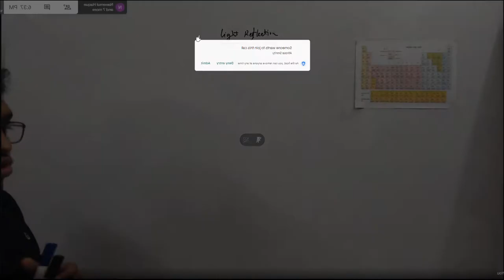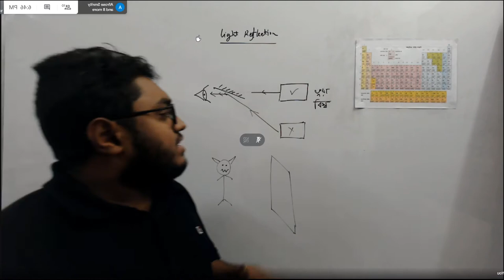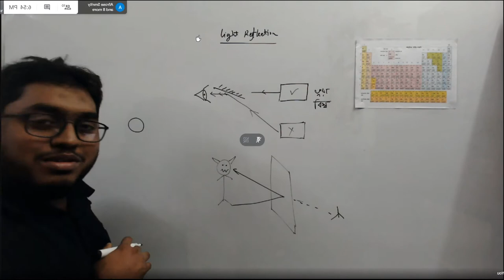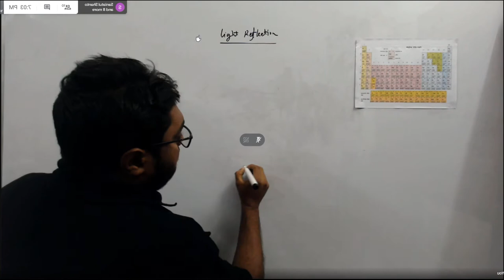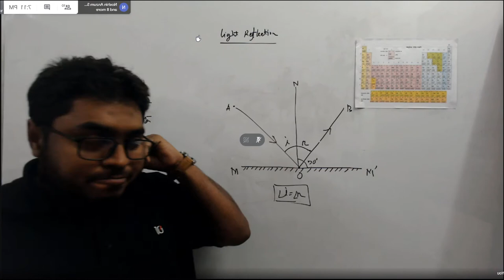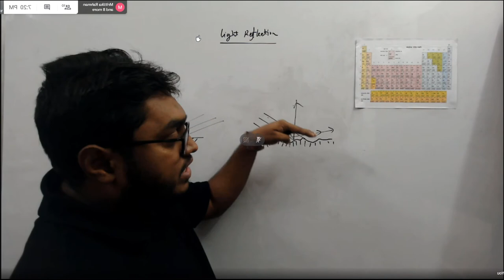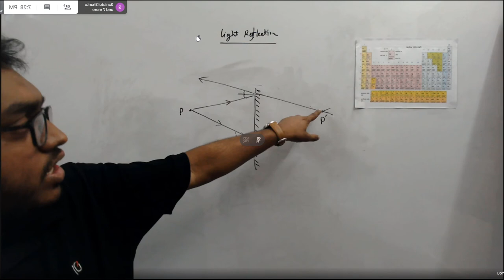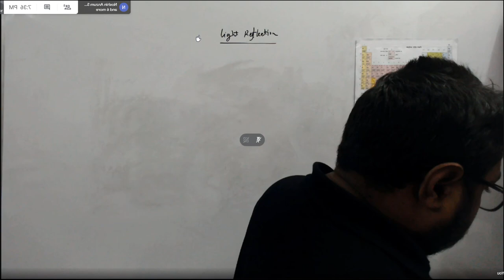Physics 22 lecture 25